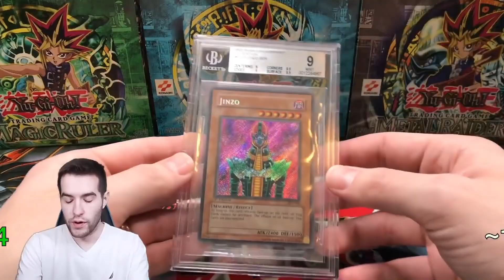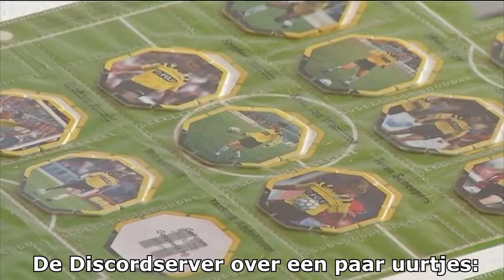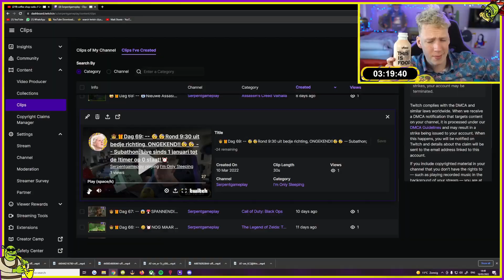Ik verzamel kleding van bedrijven waar ik nog nooit heb gewerkt...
📐📎Een bijzondere knul praat over zijn bijzondere verzameling. werkkleding!💎🤿
►💌Iets leuks om op te sturen? Dat kan naar dit adres: Postbus 1096, 1700BB, Heerhugowaard
►⚓Verzameling insturen? Join de Discord! Het is hiervoor wel nodig om je Twitch account te koppelen aan je Discord account, dit doe je in settings onder "connecties";
Overige Linkjes!
INFO!